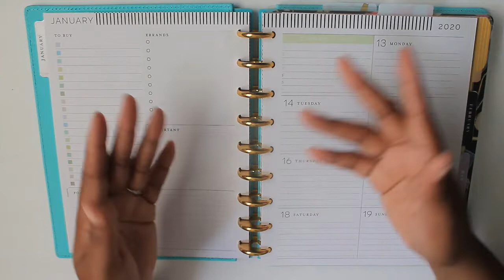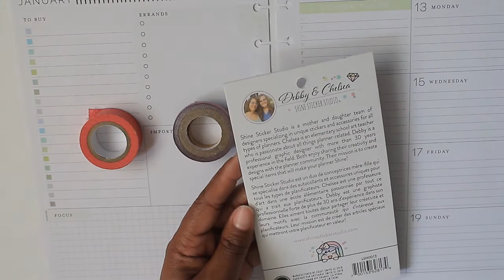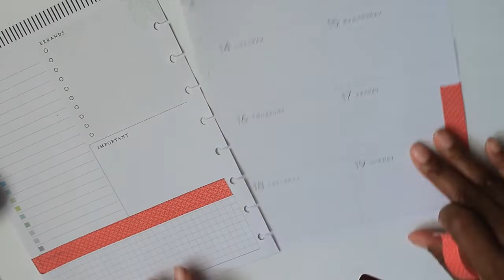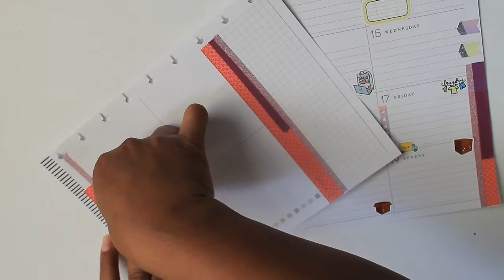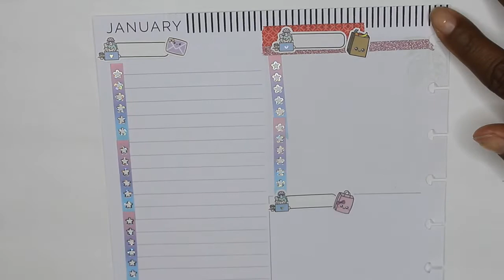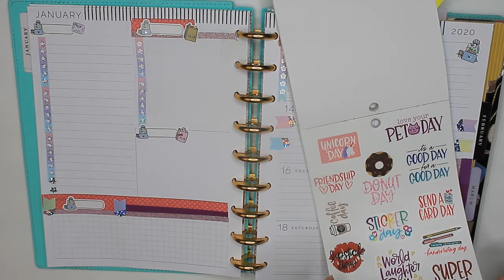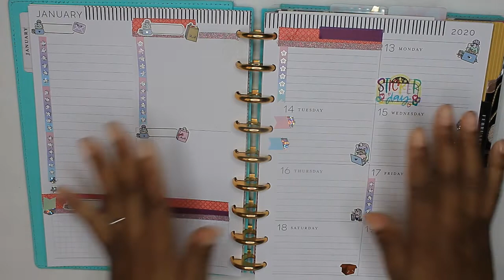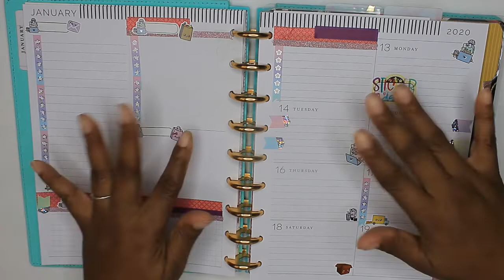Plan with Me Jan 13 to Jan 19 2020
I'm so happy that you stopped by to hang out with me. On this channel, I do a lot of plan with me videos, I'll be starting budget videos and sharing how my family and I pay down debt.